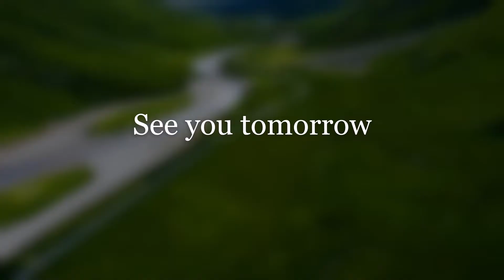BrayanTheDJ France - See you tomorrow